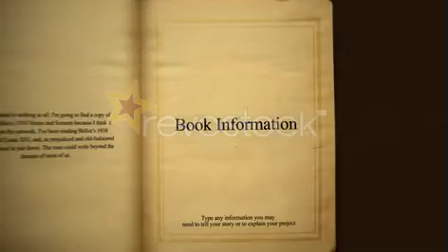Book/Photo Album - Project for After Effects